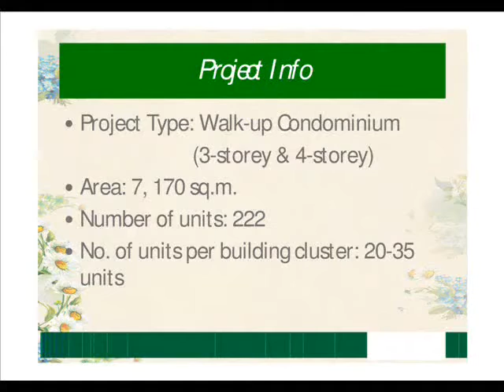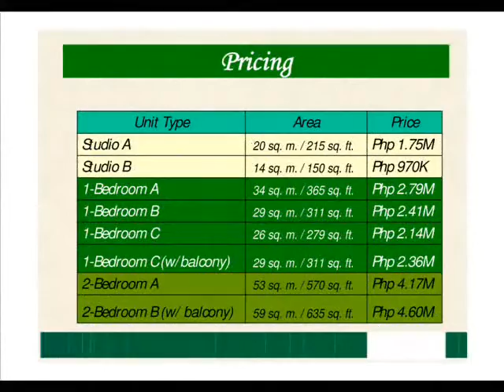The Courtyards at Brookridge Condominium in Cebu City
Courtyards at Brookridge
Location: Happy Valley, Cebu City

Overview:
Type of Development: Walk-up Condominium
Number of Floors: 3 Floors (Clusters A, B, C) and 4 Floors (Clusters D, E, F, G, H, I, J)
Number of Units: 222 Units
Number of Units per Building Cluster: 20-25 Units
Delivery Period: 4th Quarter of 2016

Uncompromising Living:

Redefined condo living: Walk-up flats
Un-confined living areas
Low maintenance costs
Walking distance away from the Main Road

Easy Landmark: Court of Appeals
5 minutes away from One Pavillion Mall
10 minutes away from Chong Hua & Cebu Doctors Hospital, etc.
15 - 20 minutes away from Private Schools and Universities.
10 minutes away from Cebu Capitol
5 - 20 Minutes away from Ayala Mall & SM City Cebu
10 minutes away from Talisay City

Community Amenities:
Clubhouse and Swimming Pool
Pedestrian Bridge
Fitness Gym
Shooting Hoops
Open Courtyards per building cluster
Manicured Gardens
Mini-playground and Strolling lane
Fire detection and alarm system
100% Back-up power Generator
ISO-Certified Property Management
Swimming Pool
Clubhouse
Waste water treatment facility
Pedestrian Bridge
Shooting Hoops

Unit Specifications:
Painted walls, partitions & ceiling
Tiled floors
Tiled toilet & bath with bathroom fixtures
Provision of water heater outlet in the shower
Bedroom closets on 2 BR Units Only
Kitchen sink and counter top and cabinets
Area for washing and dryer except for studio units

Payment Options:
Deferred Cash Payment in 24 months at 0% interest rate
Easy Equity Payment (30% Down Payment in 24 months - 70% Bank/Pag-Ibig/In House Financing

For more information and booking of site visit,